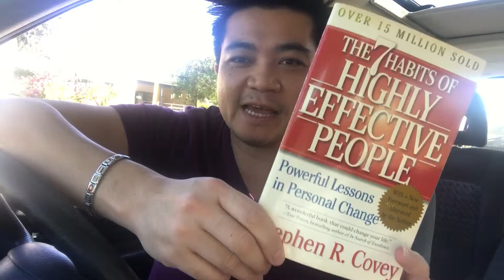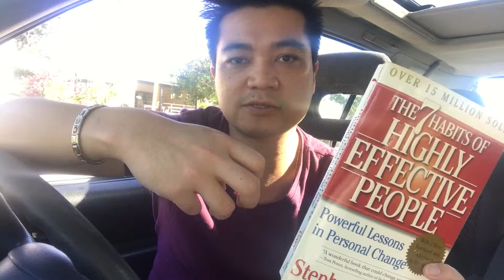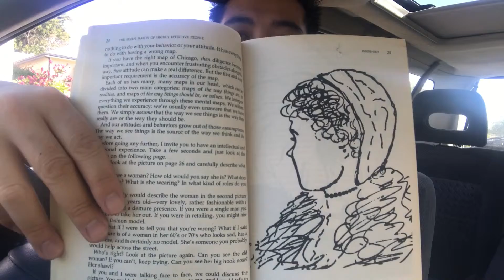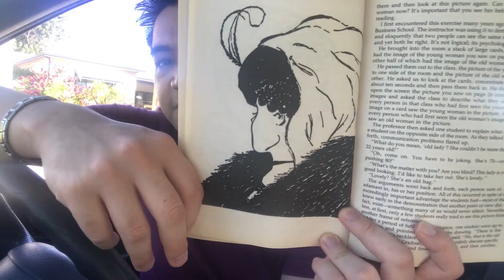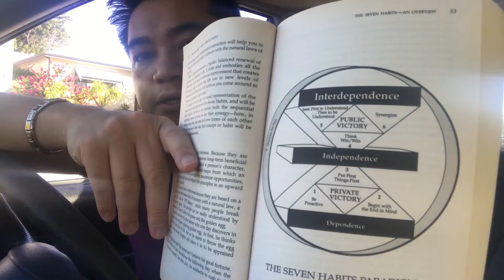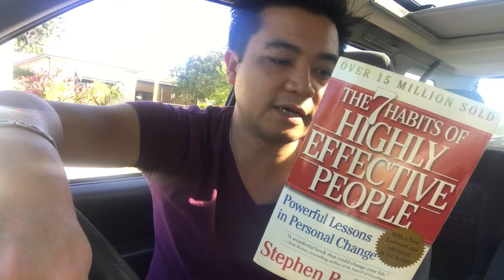The 7 Habits of Highly Effective People review book audio by Stephen Covey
The 7 Habits of Highly Effective People review book audio by Stephen Covey is one of the most powerful books on self improvement. It has sold millions of copies worldwide and contains powerful wisdom that empowers readers to take charge of their lives.

The book isn't the typical motivational book you normally see in bookstores. Instead, Stephen gives you a 7 step formula for approaching life from a different perspective.

In this video, I share with you the key insights and takeaways from this book. I'm a big fan of this book and I highly recommend it to anyone who is interested in improving themselves.

Thanks!

Stay Strong and Be Relentless.